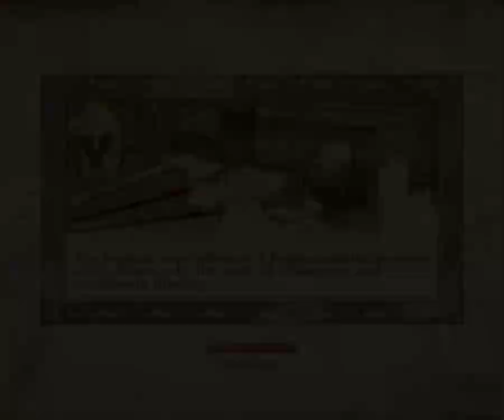Oblivion [126] Mystery at Harlun's Watch